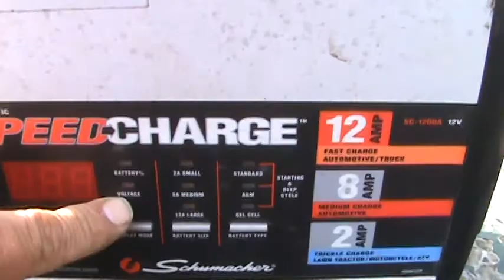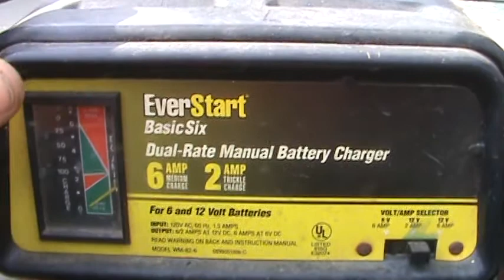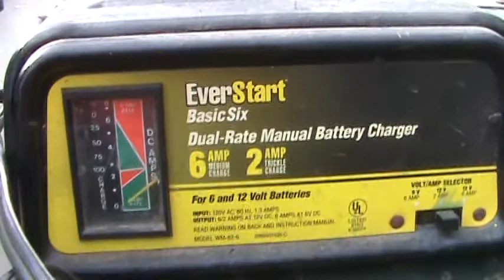Still being a boat tech